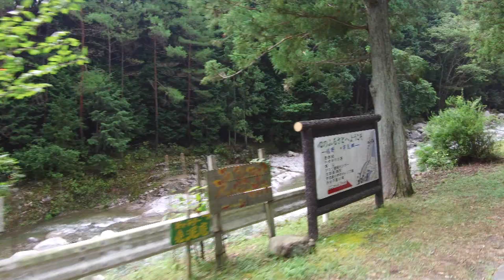IKOKKA「中村川～嬉野」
市内の景色やまちなみを紹介するコーナー、IKOKKA（いこっか）。今回は嬉野を流れる中村川をご紹介します。